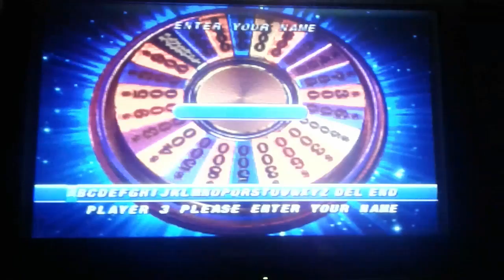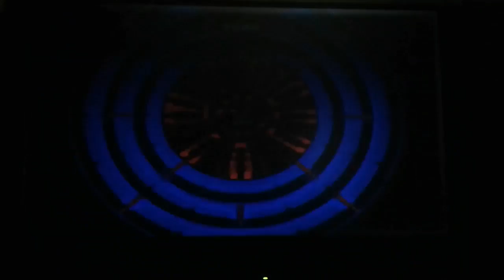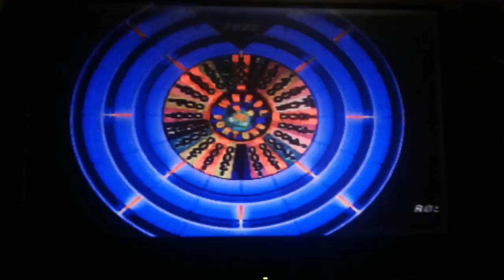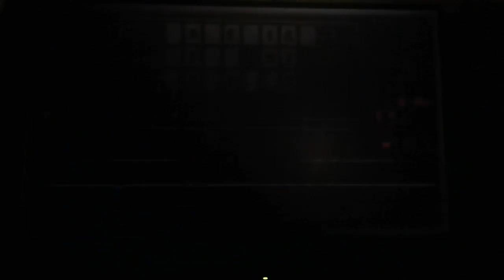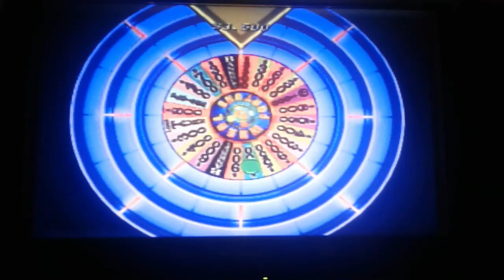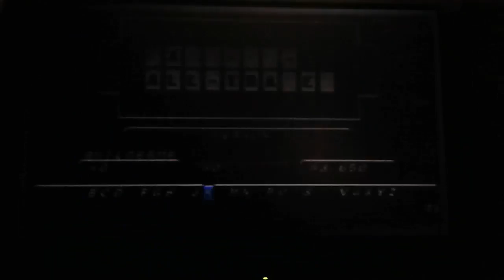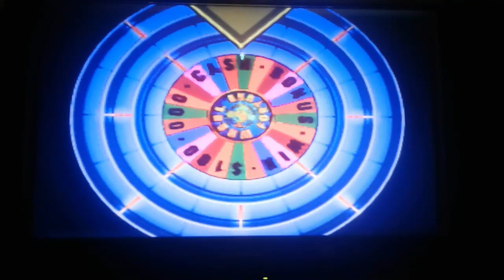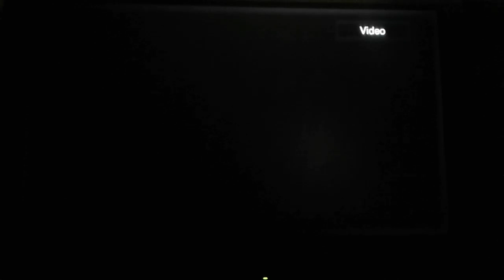Wheel of Fortune 2nd Edition Plug n Play TV Games Episode 40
were Episode 40 of Wheel of Fortune 2nd Edition on my Plug n Play TV Games. Blue Yoshi in 1-day grand total is $29,650. Let's have a contestant are Builder Mario, Princess Rosalina and Blue Yoshi.